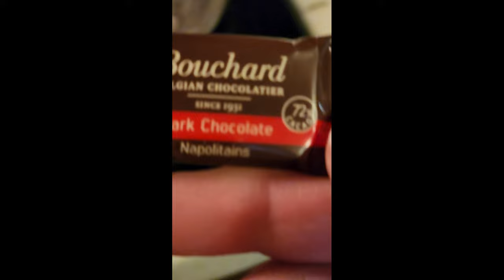The Odd Job Do'er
Hello the Odd Job Do'er here and just a quick short video on how to make something tasty! Tasty and i guess you are supposed to add hashtags to all the words or something but who knows